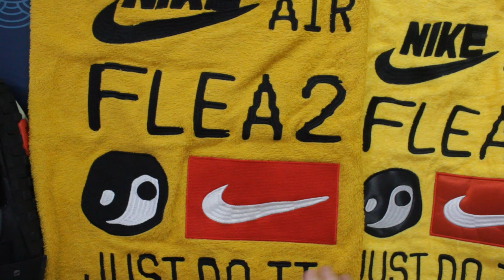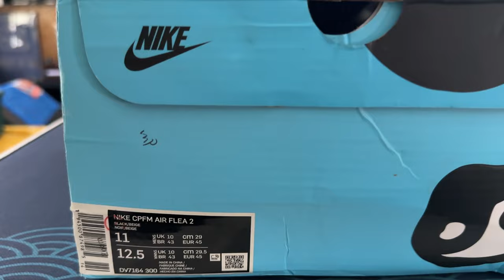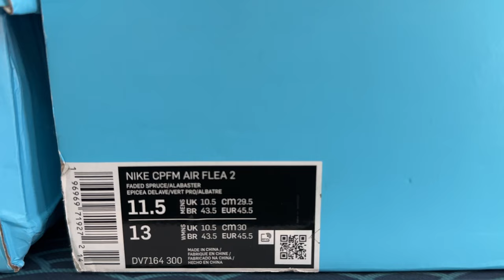How to legit check the Nike CPFM Air Flea 2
I'm comparing a retail pair of Nike CPFM Air Flea 2's to a not so retail pair so you can see the differences and help legit check a pair. Hopefully this video will help you spot a fake and not get scammed when trying to buy a pair for yourself.

00:00 Introduction and Product Info
02:49 Unboxing
04:47 Product Review and First impressions
09:54 Comparison to retail pair
18:37 Bag comparison
21:20 Close-Ups
22:08 On feet
22:51 Close up bag comparison
23:42 Box comparison
24:50 Final thoughts

Equipment I use:
Canon EOS M50
Lens mount adapter
Canon M50 power adapter
LED lights
6 in 1 equipment mount
Overhead camera mount
Microphone Boom Arm